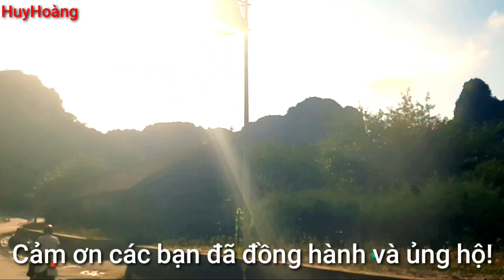ĐƯỜNG HẦM XUYÊN ĐẢO QUA BIỂN HẠ LONG_CẨM PHẢ. ROAD IN HA LONG_CAM PHA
Cung đường bao biển xuyên qua đảo,qua biển nối HẠ LONG với CẨM PHẢ. Hiện đã thông từ Hạ Long sang Cẩm Phả.Các bạn cùng mình đến xem và trải nghiệm.các bạn xem ủng hộ kênh mình nhé link video Link youtube link zalo